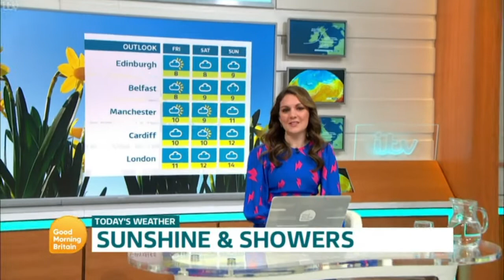Laura Tobin - Good Morning Britain Weather 7th April 2022